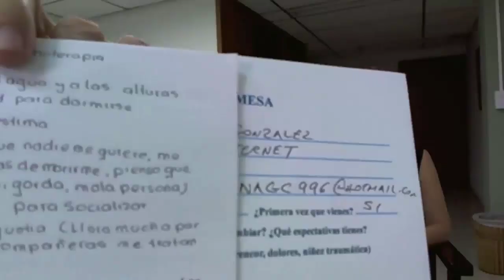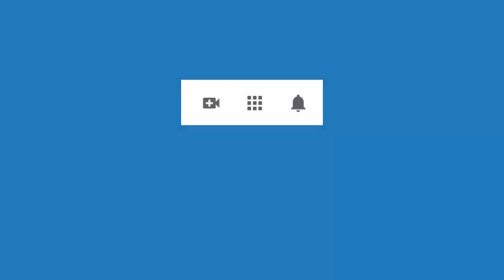4459 Aurelio Mejia. Vida pasada, miedo oscuridad, fantasmas, morir antes de tiempo, muchos complejos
Hipnosis Aurelio Mejia. 4459 Aurelio Mejia, Vida pasada, miedo oscuridad, fantasmas, morir antes de tiempo, muchos complejos, fobia al agua y alturas.
Medellín, Colombia, 21 agosto 2012.